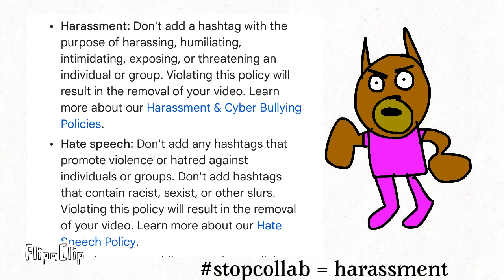To the people who make stop collabs or kill collabs